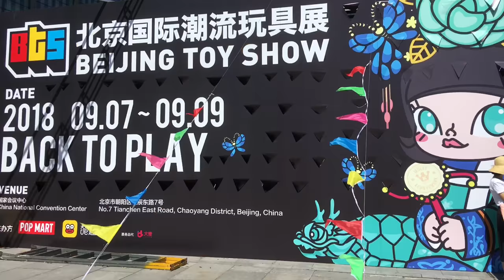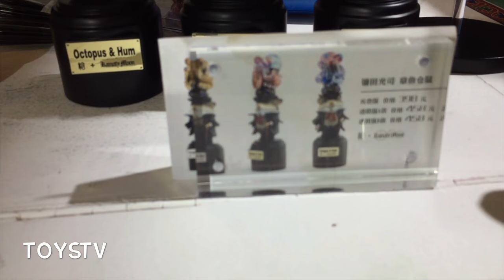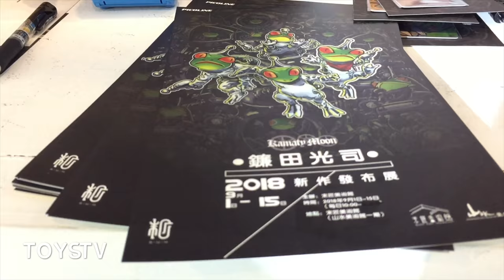TOYSTV Beijing Toy Show BTS 2018 #14 末匠 北京国际潮流玩具展